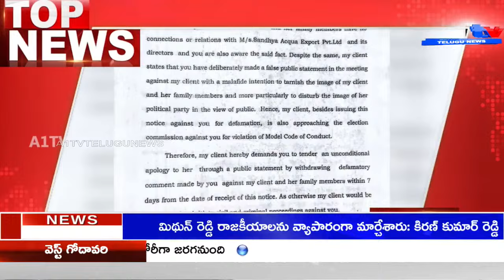BJP Chief Purandeshwari Fights Back Against Defamation Allegations: Legal Notice Sent to CM Jagan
BJP Chief Purandeshwari and her family members refute allegations in the Visakha drug case, sending legal notices to CM Jagan over false accusations. Purandeshwari alleges defamation by Sakshi paper, demanding Rs.20 crores and an apology. YCP leaders held responsible for false propaganda.